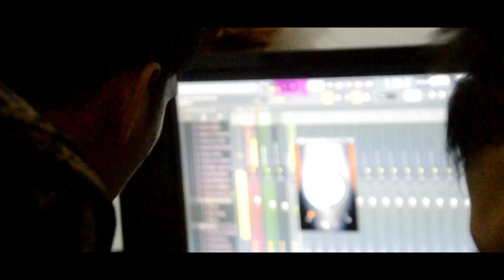PROSES RECORT SEMBILU BERBISA ~ BERGEK DI STUDIO AIKAL PRODUCTION FULL HD 2019